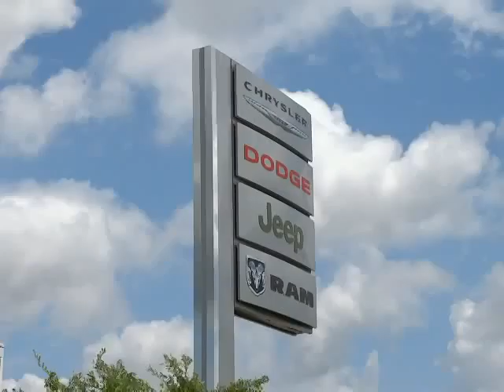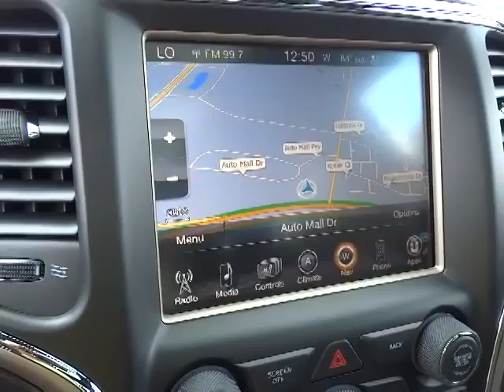2014 Jeep Grand Cherokee Columbus, OH, Hilliard, Dublin, London, Springfield EC462493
2014 Jeep Grand Cherokee  - Stock#: EC462493 - VIN#: 1C4RJFBG1EC462493

Performance CDJ
1130 Automall Dr.